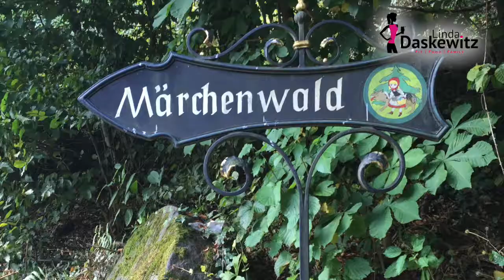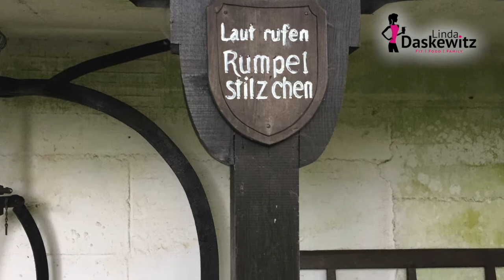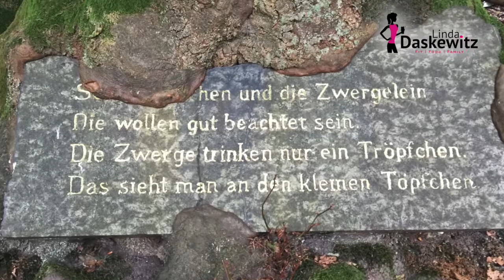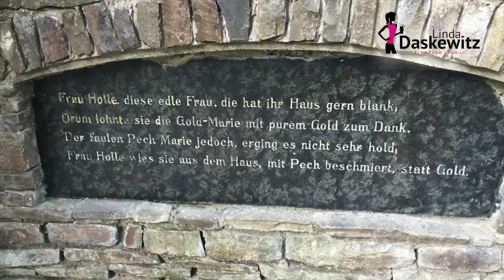VLOG| Familyausflug | Märchenwald